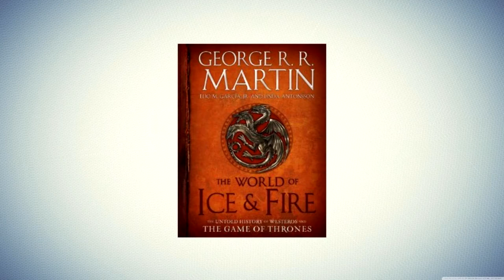History of Westeros and Beyond: The History of the Vale - Part #1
This is a new series where I explore the detailed history of the different areas around Westeros, and across the narrow sea. This first episode takes a look at the how the Andals came to conquer large swaths of land in the Vale.